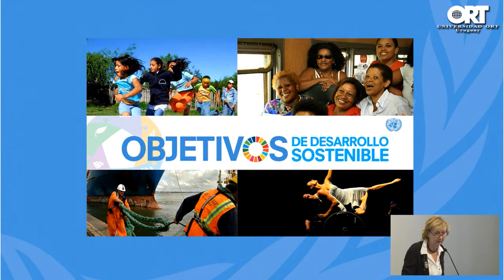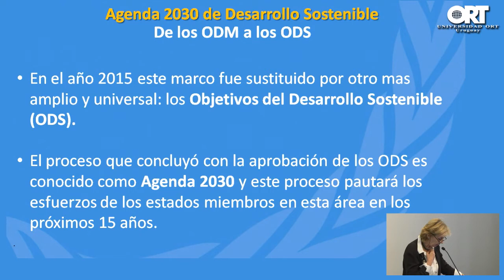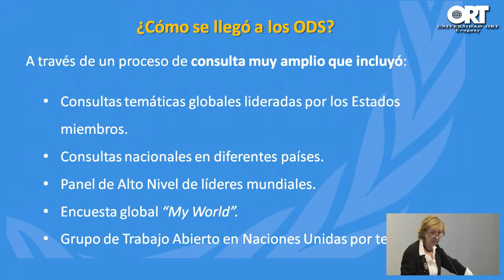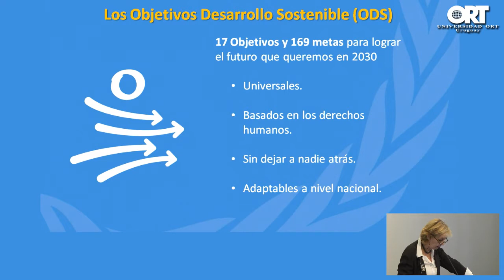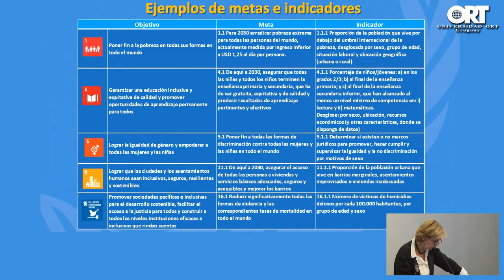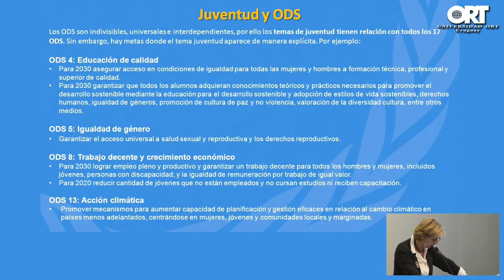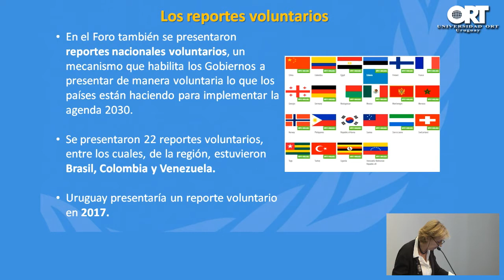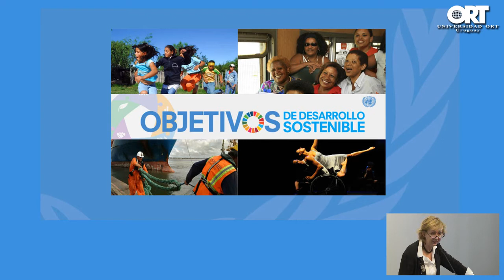No dejar a nadie atrás: la nueva agenda global 2030 y los objetivos de desarrollo sostenible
¿Qué son los objetivos de desarrollo sostenible? ¿Cuáles son? ¿Cuándo y en qué contexto surgen? ¿Cuáles son las herramientas más eficientes para poder lograrlos? ¿Cómo los afronta cada país? ¿Por qué son importantes?

Esas fueron algunas de las interrogantes que Denise Cook respondió, en la conferencia titulada “No dejar a nadie atrás: la nueva agenda global 2030 y los objetivos de desarrollo sostenible”. El evento se llevó a cabo el lunes 10 de octubre de 2016 y fue organizado por el Departamento de Estudios Internacionales de la Facultad de Administración y Ciencias Sociales.

Cook, Licenciada en Lengua y Literatura Inglesa y Española, es coordinadora residente de la Organización de las Naciones Unidas (ONU) y representante residente del Programa de las Naciones Unidas para el Desarrollo (PNUD) para Uruguay desde octubre de 2013.